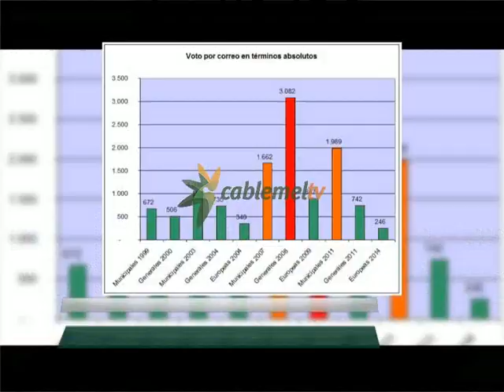Equo Melilla denuncia el "desmesurado" incremento del voto por correo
Equo Melilla ha denunciado el desmesurado crecimiento que experimenta el voto por correo en Melilla en citas electorales claves como las elecciones Municipales o las Generales. Crecida desproporcionada, que ha llegado a ser de más de un 400 % en los últimos comicios con respecto a anteriores, y a la que hay que unir el factor de que la mayoría de las personas que votan por este sistema son, principalmente, residentes en la ciudad. El coordinador de Equo en Melilla dice que hay que acabar con la “red clientelar”.